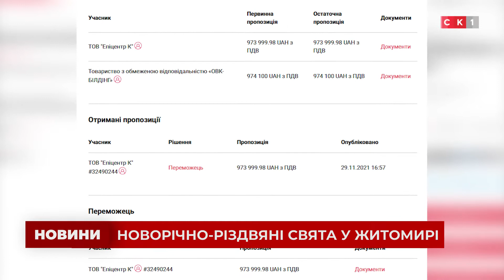У Житомирі почали підготовку до новорічних та різдвяних свят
Майстер-класи, фото-зони, резиденція святого Миколая, новорічний ярмарок та святкова ілюмінація. Це лише маленький перелік заходів, які відбудуться у Житомирі в період новорічних та різдвяних свят. Як та де можна буде відпочити всією родиною під час святкування Нового року – дивіться у сюжеті